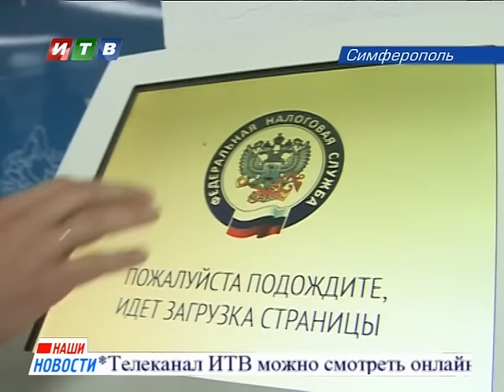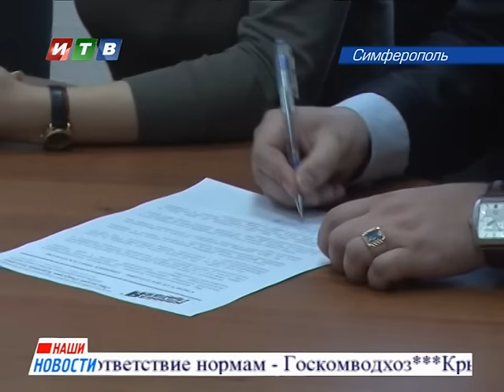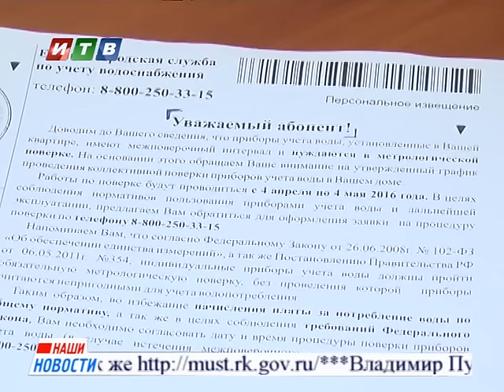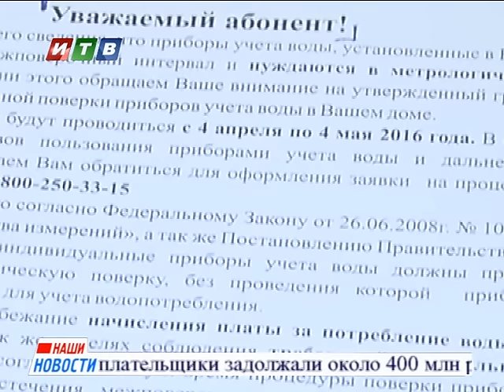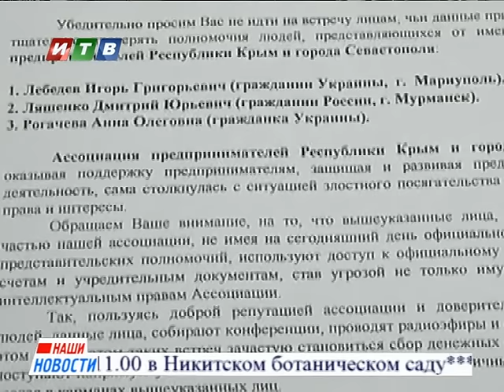Наши новости от 06 04 16